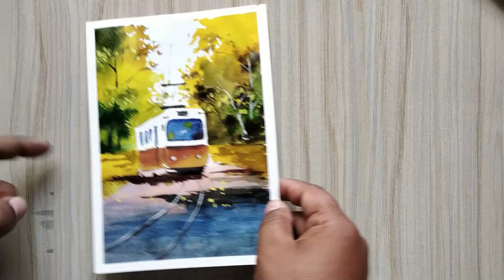watercolor landscape painting tutorial - old city tram | Paint with David